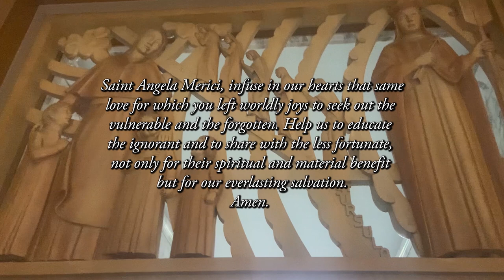Jan 27: St. Angela Merici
A holy woman tries to change the world one girl at a time

Although not common, some older images and statues of Saint Francis of Assisi show him balancing three orbs on his shoulders. They appear to be globes, heavenly realms, or the earth, the moon, and the sun. But the three orbs actually represent the three orders in the Franciscan family: the first order for men, the second order for women, and the third order for the laity who desire to live by the Franciscan Rule. Today’s saint, Angela Merici, was a Third Order Franciscan, a lay woman who followed a strict rule of Franciscan life outside of a convent.

Angela’s holiness, mystical experiences, and leadership skills ultimately led her beyond.